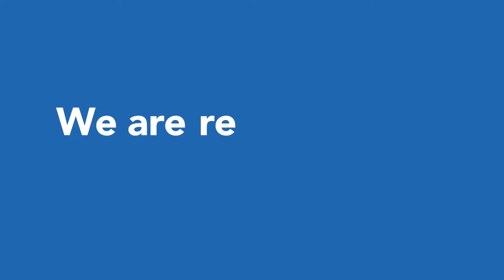Meet the New Hy-Tek Intralogistics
Hy-Tek Material Handling debuts a new look as Hy-Tek Intralogistics- reflecting the company’s growth and new brand promise.